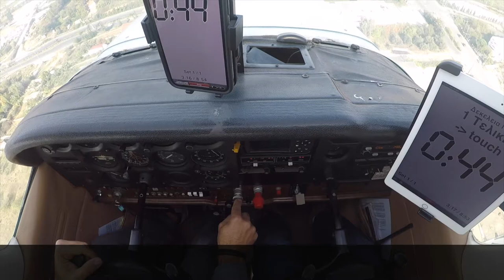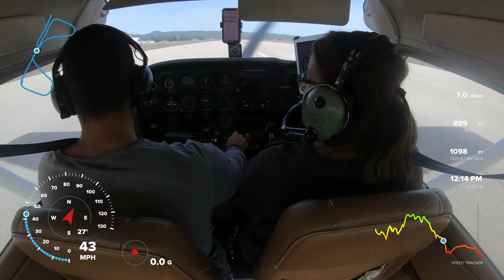Αγώνες Γενικής Αεροπορίας 2019